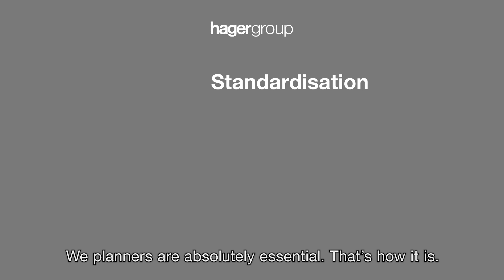Standardisation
Hager provides the technical know-how and tools to enable professionals to meet the requirements of standards. Standarisation is also a key factor to support our Company Project.